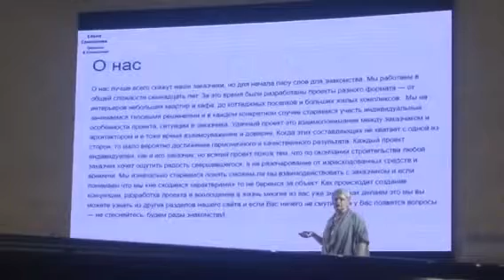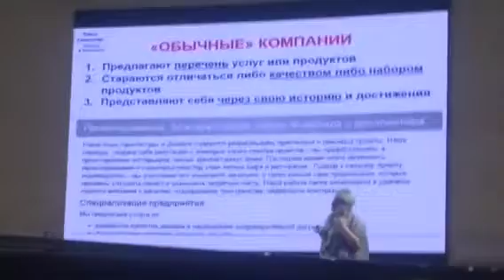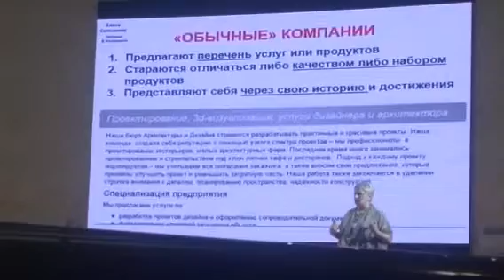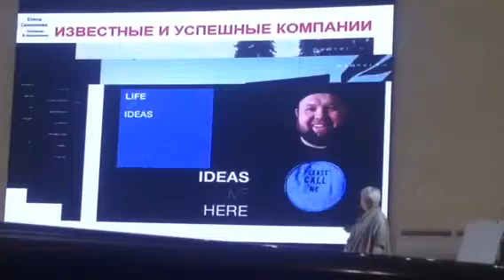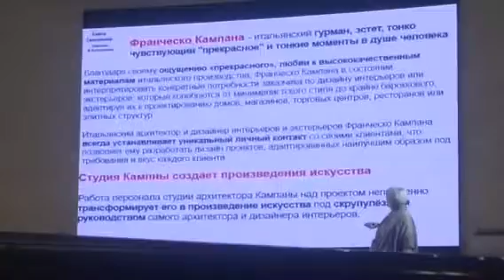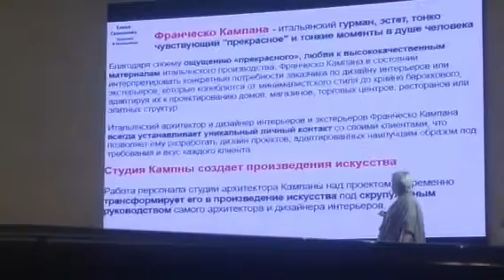Видео 1 30.06